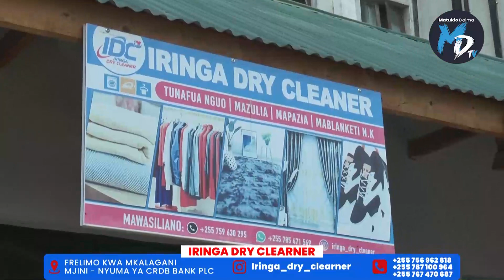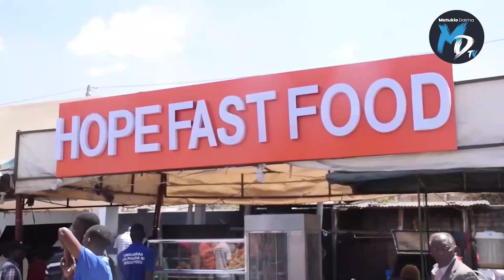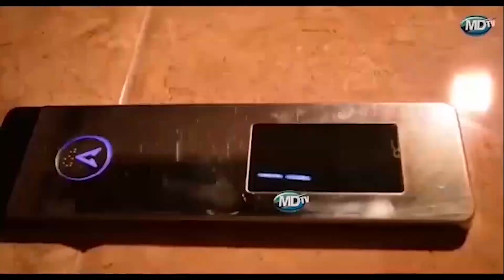SALAMU ZA MWAKA MPYA NA MDTV